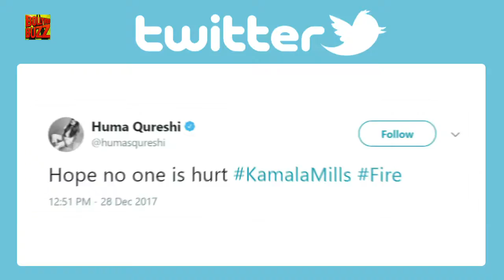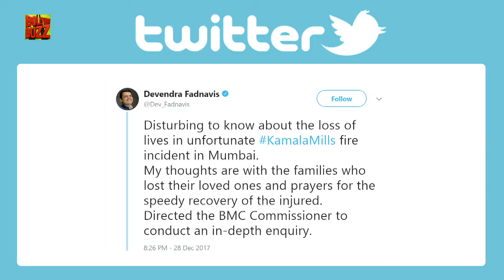Bollywood Reacts To Mumbai's Kamala Mills Fire Tragedy | Bollywood Buzz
Last night's Kamala Mills fire tragedy shocked everyone here are Bollywood celebs who offered their condolences.